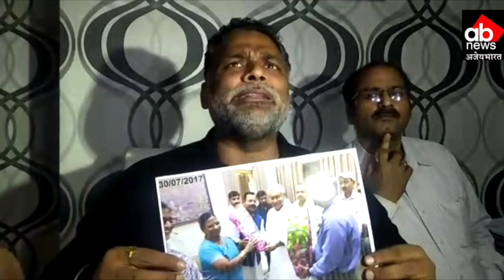Pappu Yadav ने Nitish Government पर बोला जमकर हमला, बोले- अपराधियों को नहीं दिखा सकता कोई अंगुली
जाप के संरक्षक पप्पू यादव ने नीतीश सरकार पर जमकर हमला बोला। कंट्रक्शन कंपनी के निदेशक जायसवाल से कथित रूप जदयू नेता द्वारा रंगदारी मांगने के मामले पर नीतीश सरकार को घेरा है।